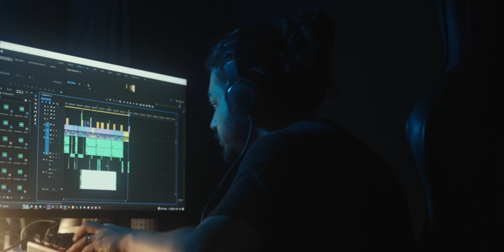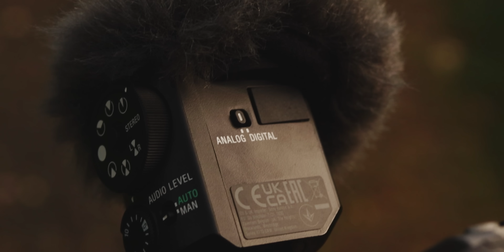Biggest AUDIO SECRET Every PRO Creators Use...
Professional audio recording for YouTube or Reels are not a hard task anymore, especially when you have Affordable High-quality Microphones in 2023 but, the biggest secret for every creator's audio is not just the audio edit part, but something much more interesting which will make you unique if done correctly. Shared some of my secrets with the additional experience of the best shotgun mic of 2023.